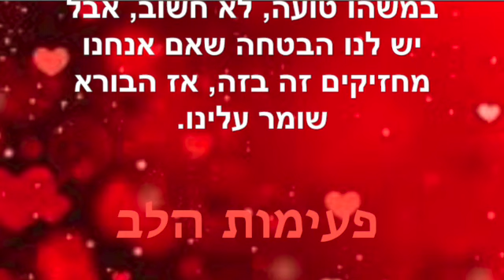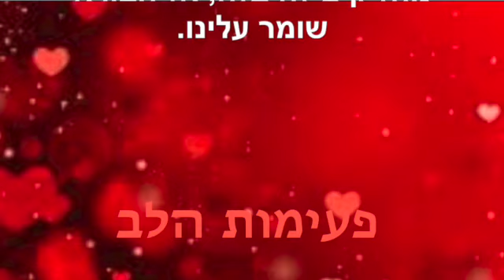פעימות הלב ~ נובמבר 17 2023